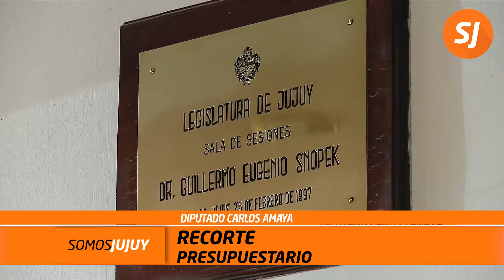Esta semana no sesionará la Legislatura